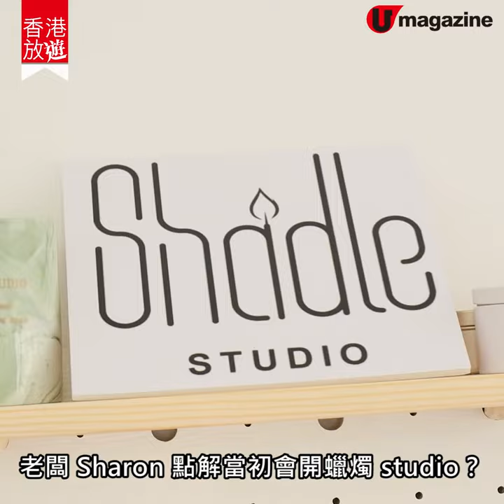【蠟燭workshop】簡易DIY學堂 可愛造型蠟燭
蠟燭workshop試過唔少，通常以揀不同香氣為主。新開業的Shadle Studio，有雪山、水晶礦石、植物等超過20款造型蠟燭，仲可以客製化，如蛋糕造型、新年鐵罐蠟燭等。

【INFO】
Shadle Studio
地址：觀塘開聯工業中心B座12樓1201G
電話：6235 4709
時間：約 2 小時
價錢：每位399港元起
全方位緊貼《U Magazine》社交平台